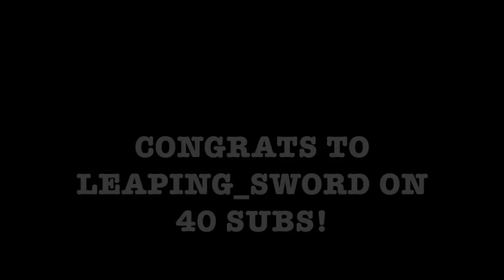Minecraft | NEW PARKOUR MAP TRAILER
well i hope u like vid... im not using caps